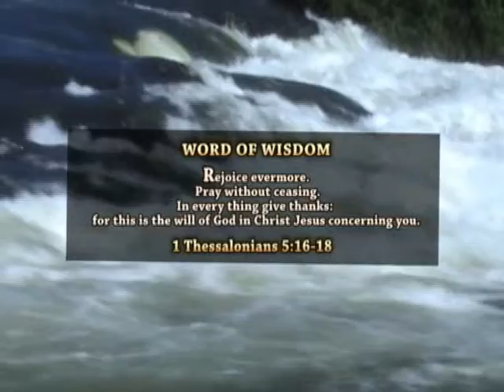Grace Redeemed Ministries/Your going to be set Free 2/Pr.Soofa